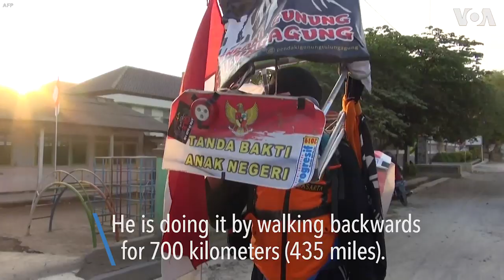Man Walks Backwards in Indonesia to Save the Environment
An Indonesian man is walking backwards for 700 kilometers (435 miles) from East Java to Jakarta to raise awareness about the shrinking forests and the high rate of deforestation on the Indonesian archipelago.

Medi Bastoni began his journey in July and expects to finish the long trek by mid-August. Bastoni walks 20 to 30 kilometers (12 to 19 miles) a day and uses a mirror to prevent him from bumping into objects. Walking backwards is meant to symbolize reflecting on the past and how national heroes once fought for a better county, Bastoni said.

Once Bastoni arrives to his destination, he hopes to meet with Indonesian President Joko Widodo to discuss the issue of deforestation and to fight for better environmental policies for the next generation. (AFP)